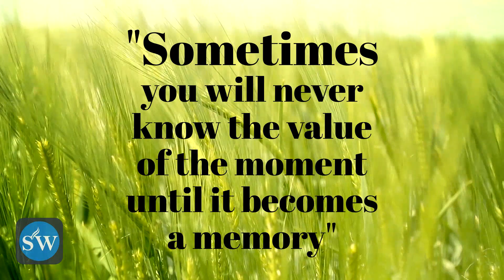The Time To Buy Your Next Home in South Carolina is Now!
The time to buy your next home in South Carolina is now! Search “Steve Wallace Real Estate” online when you are ready to sell your home or buy a home in Bluffton, Hilton Head Island, Four Seasons at Carolina Oaks, Latitude Margaritaville, Hilton Head, Sun City Hilton Head… South Carolina.

ARE YOU A HOMEOWNER THINKING OF SELLING OR A RELOCATING HOME BUYER THINKING OF BUYING A BEAUFORT COUNTY OR JASPER COUNTY HOME IN SOUTH CAROLINA?

I make it my duty to find you not only a home to meet your needs, but the perfect combination of amenities, location and design to best fit who you are and exactly how you aspire to live in top destinations of the coastal South Carolina Lowcountry which include Bluffton, Hilton Head, Sun City Hilton Head and surrounding locations. If that sounds like someone you want to work with, then maybe I AM your next South Carolina Realtor.

I love helping people relocate to the Bluffton and Hilton Head Island SC area, if you're thinking of moving anywhere in the Greater Bluffton or Greater Hilton Head Island areas, I can make that move so much easier for you. 👀Browse ALL brand new listings of homes 🏠 for sale

😍 ►► Watch "The Time To Buy Your Next Home in South Carolina is Now!" real estate agent video